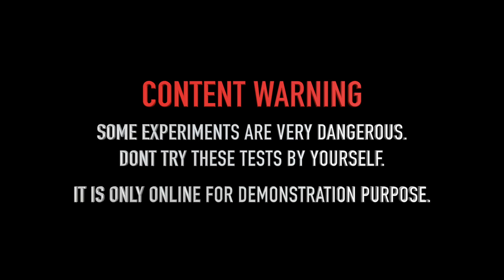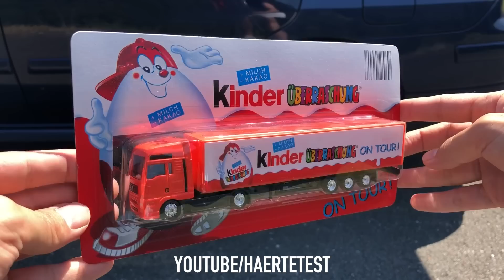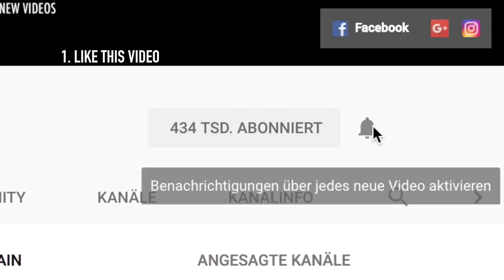EXPERIMENT: CAR vs Audi R8 (Toy)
WARNING! Dangerous Crash Test with Radio Control Audi R8 (Toy) and Car, Don´t Try this by yourself!

1. Like this Video
5.Like HaerteTest on Instagram and Facebook
6 Wirte a comment with "pick me"

Price not payable in money. A random picker will decide. Equal opportunity for every success participant. The provider has the right to end the Giveaway at any time.